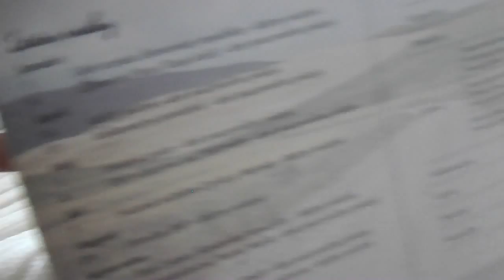Stolový motivačný kalendár 2017 - I Can Academy